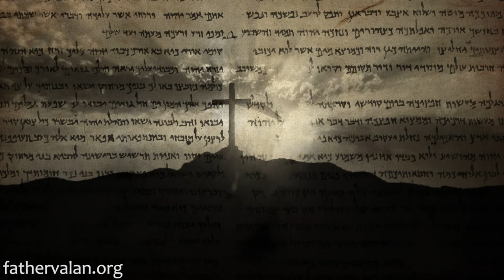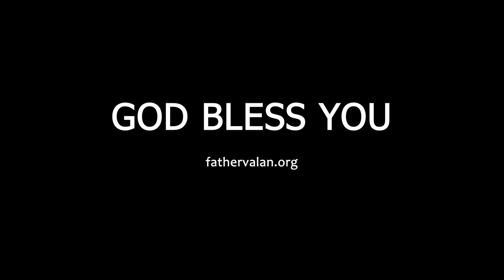Homilies - Twenty Sixth Sunday of Ordinary Time (Year C)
Even though we do not want to talk much about judgement after death or eternal condemnation to hell, the parable serves as a reminder that after we die, we are judged, and the reward we receive, to be either in heaven or in hell, will depend on how we live on earth.

Homily preached on September 2016